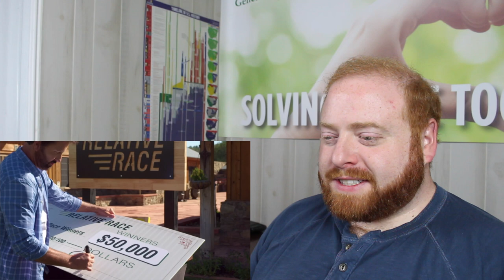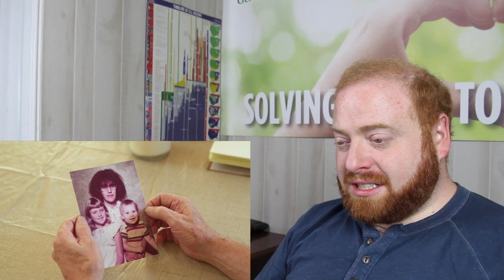Relative Race Season 8 Episode 9 - Professional Genealogist Reacts